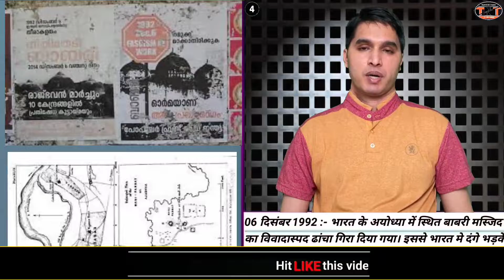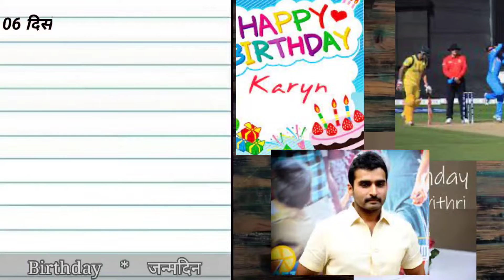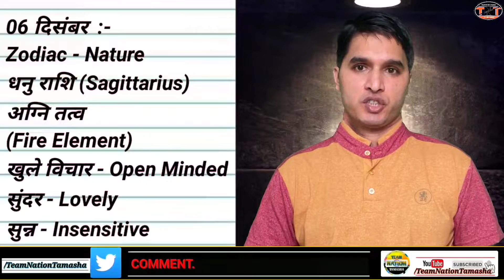History of 06 December # Birthday # Zodiac # GK # Team Nation Tamasha # इतिहास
Hello Dear,
👉In this video we will know about History of 6th December and famous Birthday on this day, know Zodiac, Nature and Element also.
🙏जय गुरुदेव !!

धन्यवाद

Thanks
Special Thanks :-👇
Images Credit :-